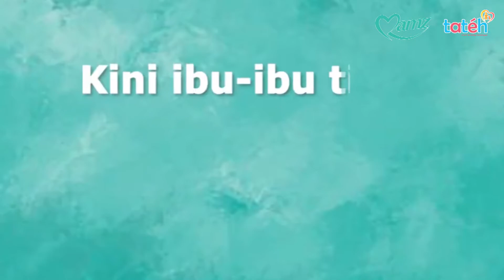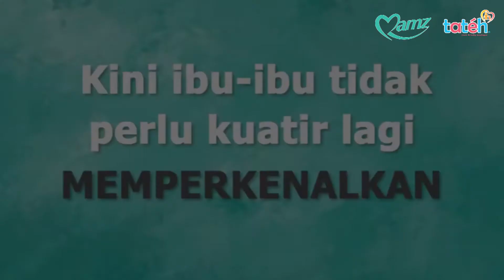Baby Cream Mamz Untuk Bayi Eczema, Selsema, Asma & Kembung Perut!!! Betul Ke??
Baby Cream Mamz ini sangat sesuai untuk bayi yang mempunyai penyakit seperti Eczema, Selsema, Asma dan Kembung Parut. Cara penggunaannya senang sahaja hanya sapu pada bahagian yang sakit dan dijangkiti setiap hari selepas mandi dan sebelum tidur. Tonton video ini sampai habis dan selamat beramal.

Cawangan Tateh:
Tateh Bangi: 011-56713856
Tateh Bandar Tun Hussein Onn: (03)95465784 / 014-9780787
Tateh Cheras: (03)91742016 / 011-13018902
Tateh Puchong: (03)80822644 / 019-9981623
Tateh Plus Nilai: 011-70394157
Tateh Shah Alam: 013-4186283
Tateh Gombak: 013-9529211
Tateh Bandar Rahman Putra: 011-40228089
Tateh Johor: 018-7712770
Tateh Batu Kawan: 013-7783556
Tateh Seberang Jaya: (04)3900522 / 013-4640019
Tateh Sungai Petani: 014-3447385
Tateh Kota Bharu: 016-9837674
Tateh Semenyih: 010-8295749